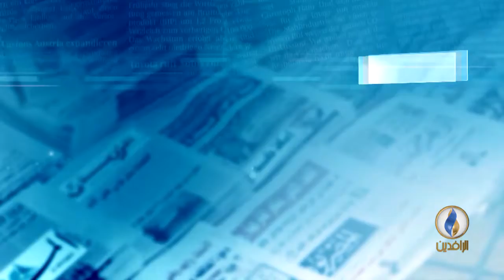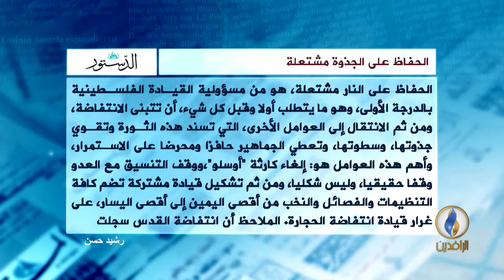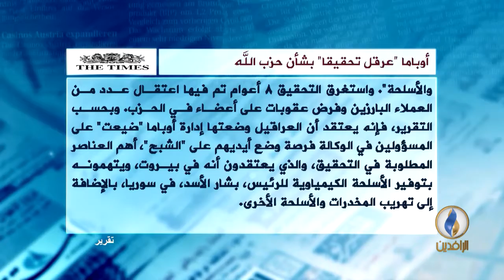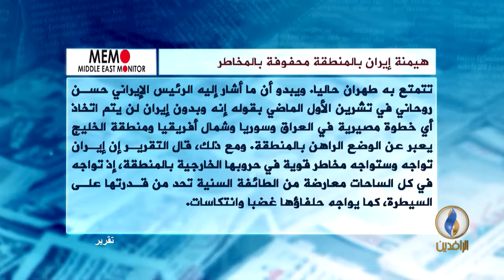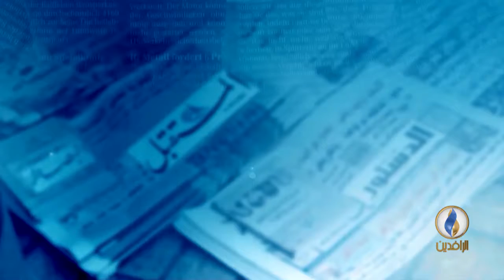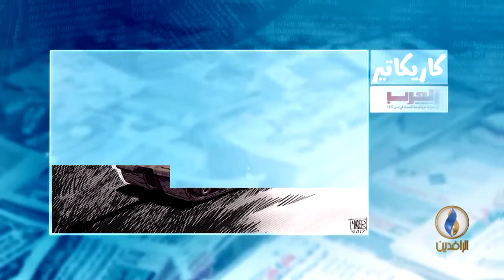صدى_الأقلام .. 19-12-2017